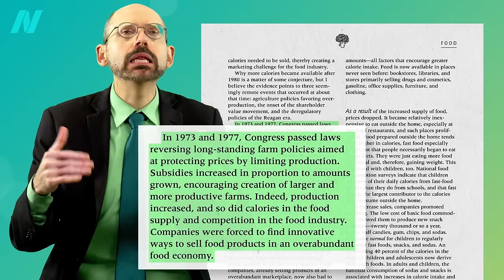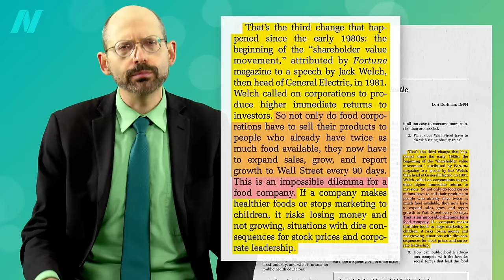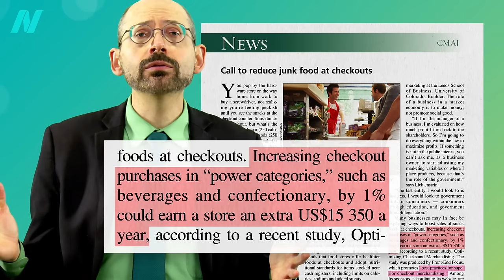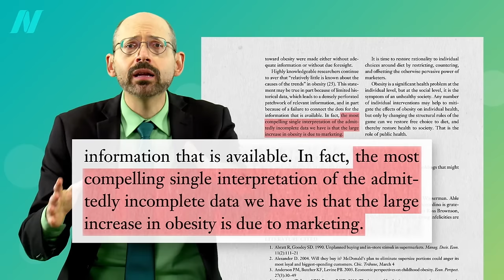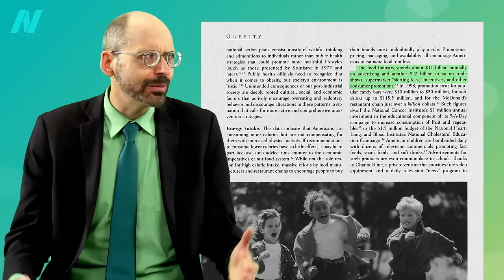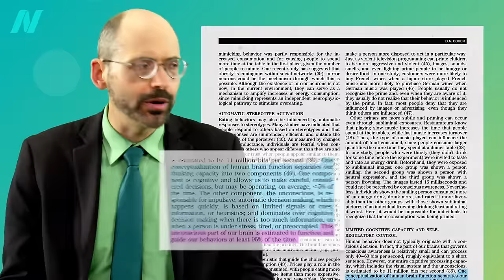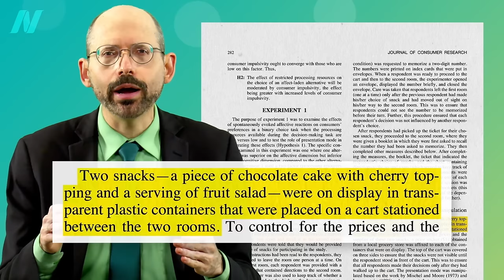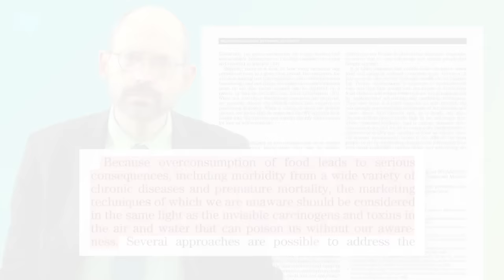Friday Favorites: The Role of Marketing and Food Advertisements in the Obesity Epidemic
The unprecedented rise in the power, scope, and sophistication of food marketing starting around 1980 aligns with the skyrocketing of the obesity epidemic. We like to think we make important life decisions like what to eat consciously and rationally, but if that were the case, we wouldn’t be in the midst of an obesity epidemic.

I think most of us think we’re too smart to fall for marketing ploys, but are we really seeing through them? This is part of a comprehensive video series on obesity, which started with:

• The Role of the Toxic Food Environment in the Obesity Epidemic

Have a question about this video? and someone on the NutritionFacts.org team will try to answer it.

Want to get a list of links to all the scientific sources used in this video? You’ll also find a transcript and acknowledgements for the video, my blog and speaking tour schedule, and an easy way to search (by translated language even) through our videos spanning more than 2,000 health topics.